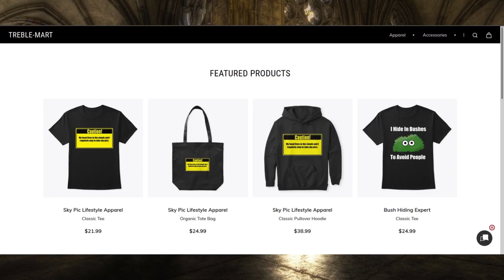5 Things You Should NEVER Say To AN INFP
INFP's take words very serious so here are 5 things you should never say to an infp.